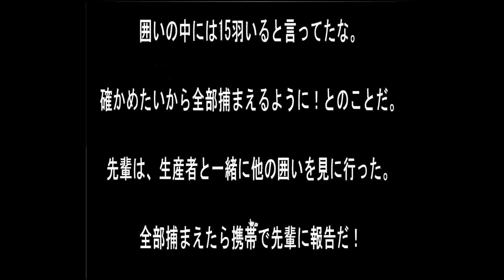Sonohigurasi7's Buyer Job Escape Walkthrough